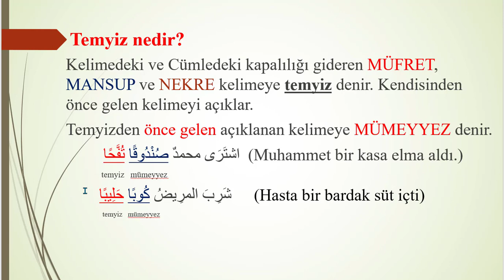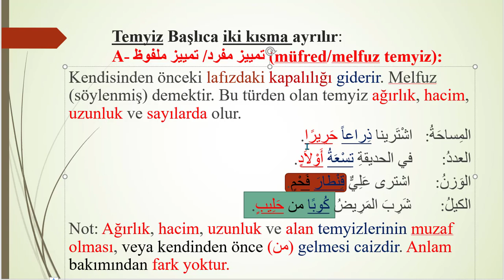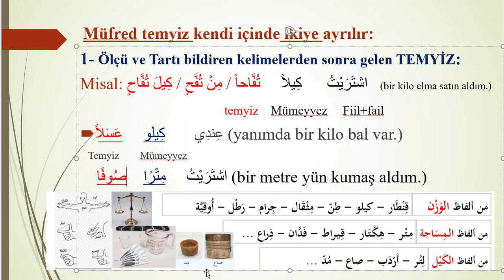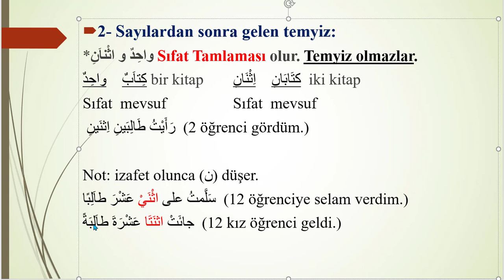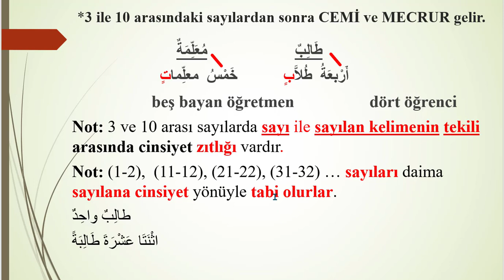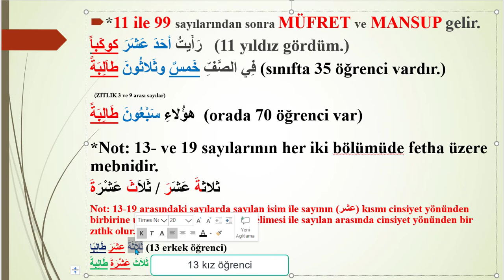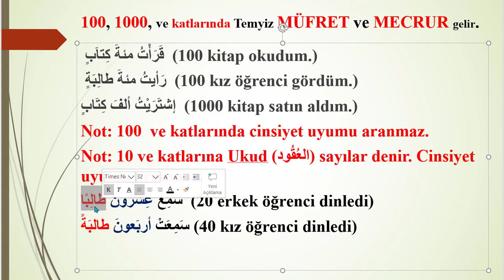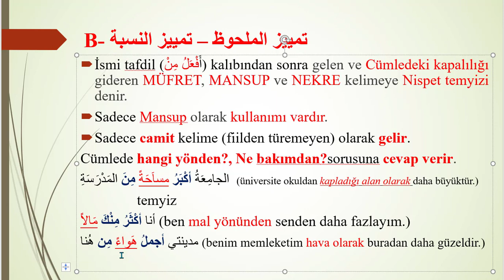Temyiz: Melfuz ve Melhûz çeşitleri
Bu videoda Temyiz konusunun melfuz ve melhuz kısımlarını bulacaksınız. Ağırlık, Hacim, Ölçü ve sayıların temyizini örnekleri ile inceleyebilirsiniz.
Ayrıca Nisbet temyizinide Örnekleriyle öğrenebilirsiniz.